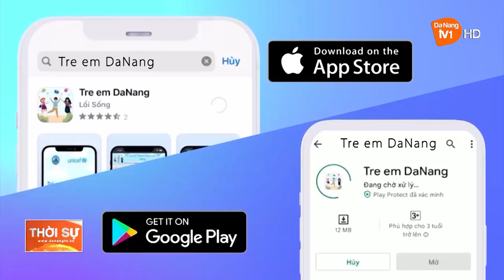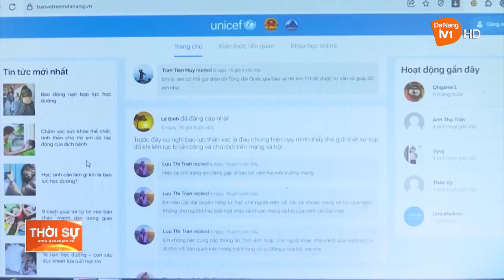TRIỂN KHAI ĐỒNG BỘ CÁC GIẢI PHÁP BẢO VỆ, CHĂM SÓC TRẺ EM